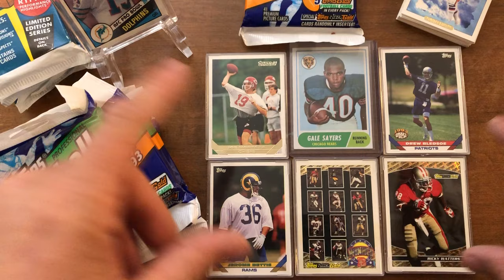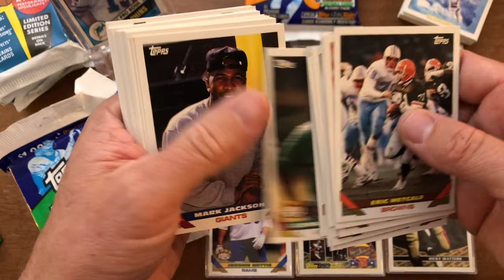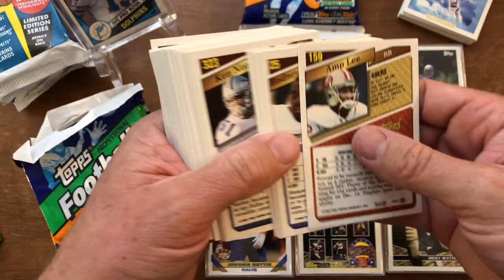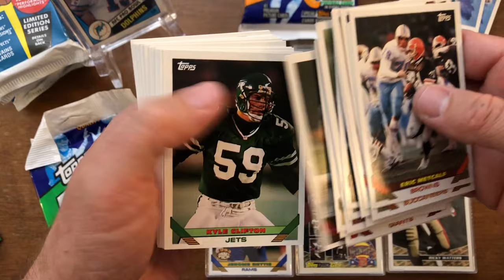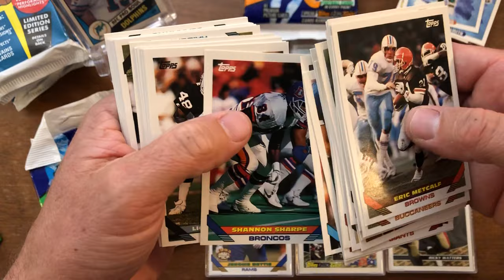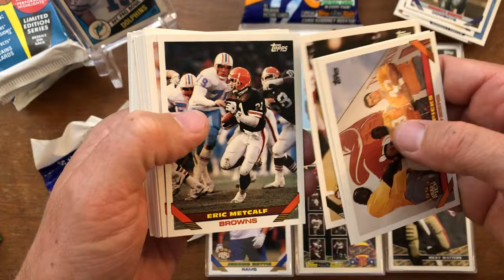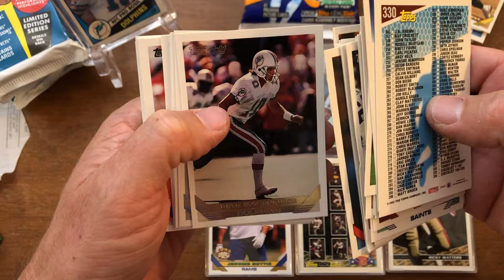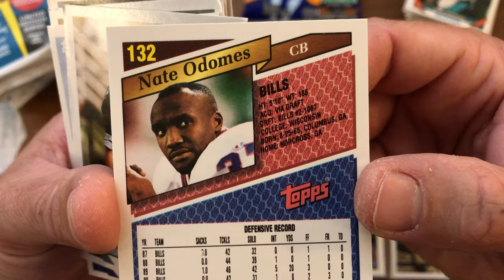Football Card Pack Openings CHILDHOOD MEMORIES 1993 Topps - Joe Montana Jerome Bettis Bledsoe EP2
Going back to 1993 with this pack opening. 23 packs of 93 Topps football. Looking for Topps Gold rookies of Jerome Bettis or Drew Bledsoe.